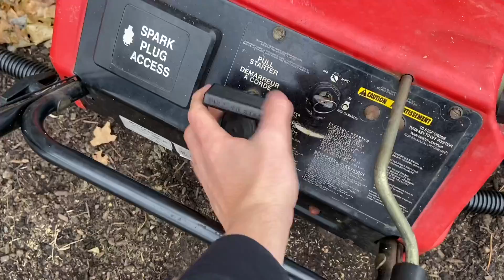Picking up Final Leaves Nov 18, 2019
I’m Back after 6 months of Not posting lol